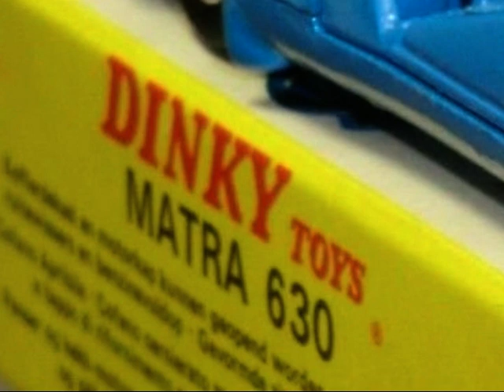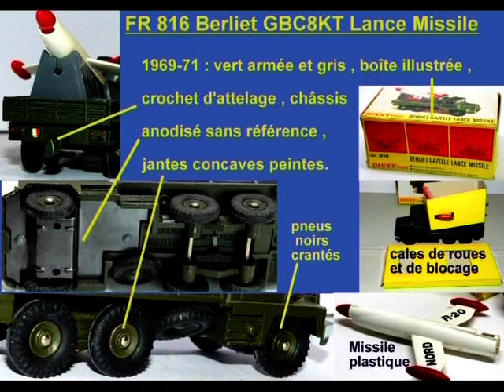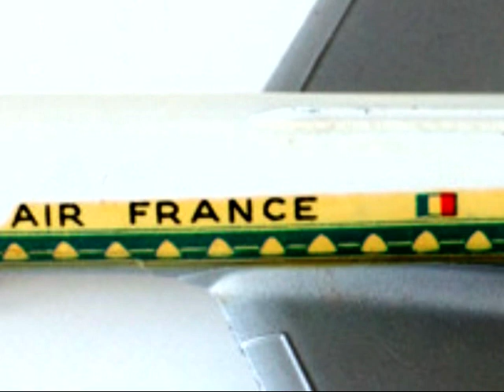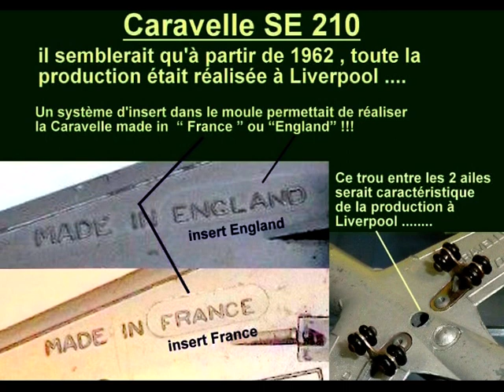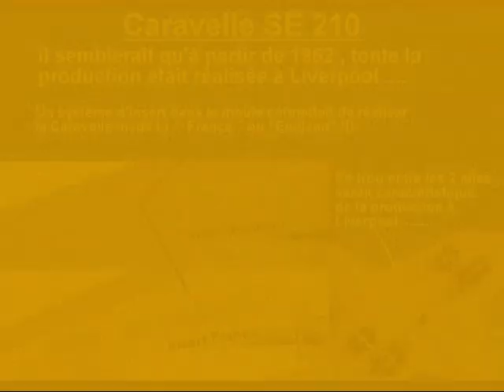Dinky Toys 3 Moules français 3 modèles anglais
la Matra 630, le Berliet lance missile et la Caravelle 210.

Pour cette dernière l'hypothèse avancée était aussi donnée par le Club Dinky Toys .
Mais la solution la plus crédible devait correspondre à des allers retours du moule, avec son insert amovible, entre la Grande Bretagne et la France ...
Si les commentaires sont désactivés, c'est uniquement pour éviter les commentaires haineux et jaloux d'un énergumène nommé Dujardin, auteur d'une soi-disant "encyclopédie Dinky Toys" qui n'est qu'un recueil de photos en partie volées à leurs auteurs ! Il n'y a qu'un seul expert Dinky Toys français digne de ce nom, Jean Michel Roulet !
Qu'attends You Tube pour virer ce triste sire ?